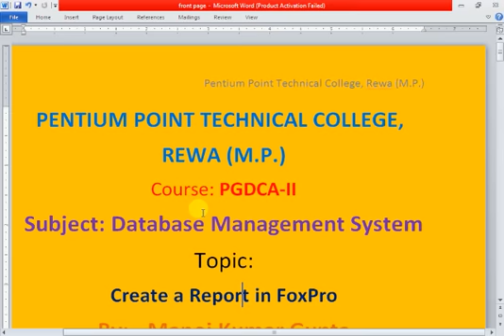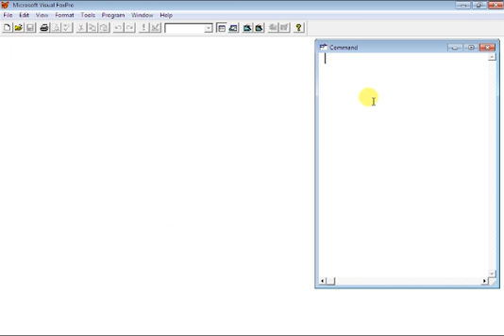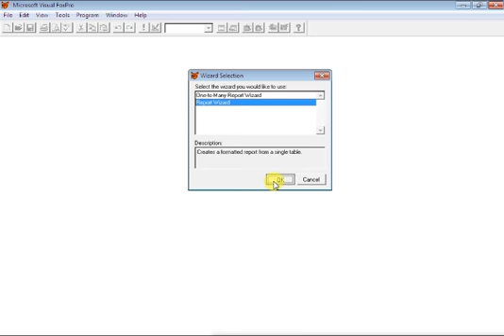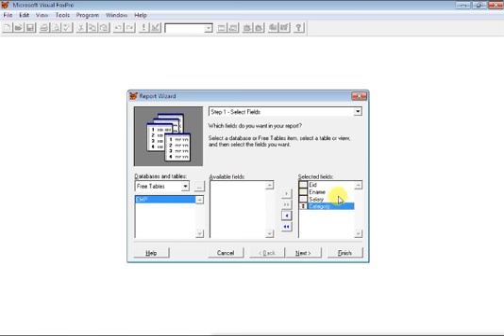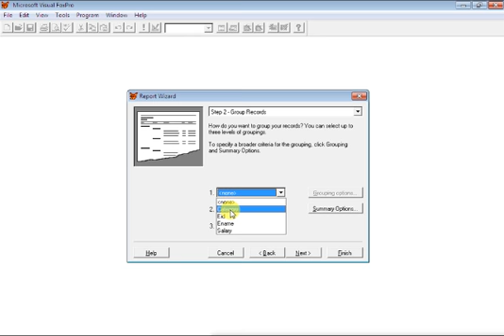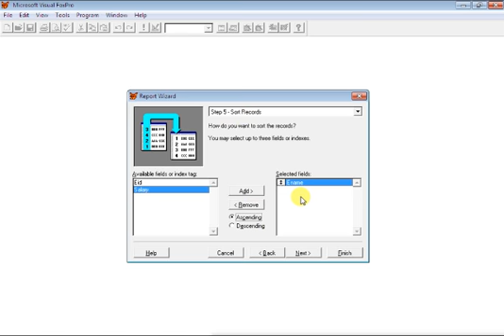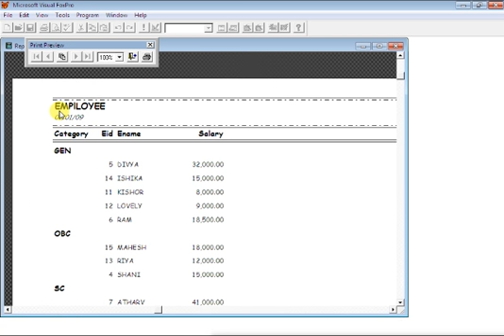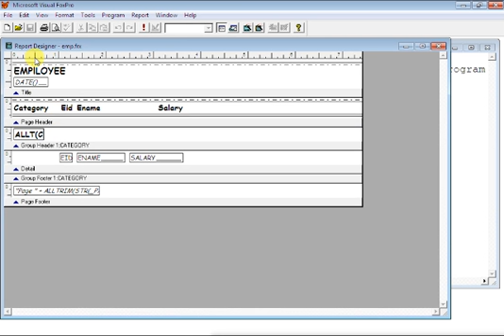Online class on DBMS by manoj gupta PPTC Rewa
This online lecture is on DBMS by manoj gupta PPTC Rewa